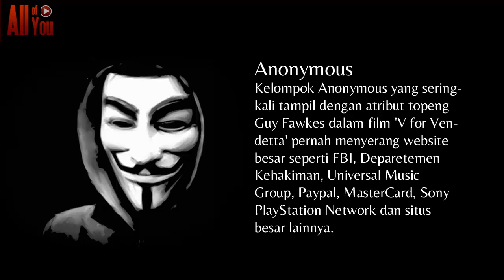Anonymous - Black Hat Hacker yang Paling Ditakuti di Dunia